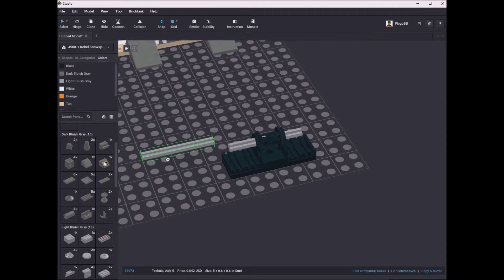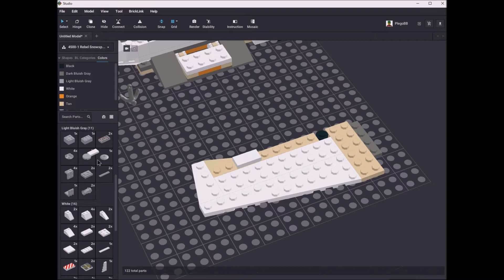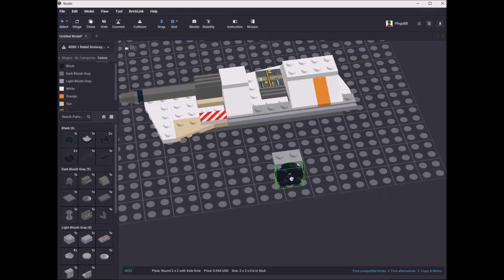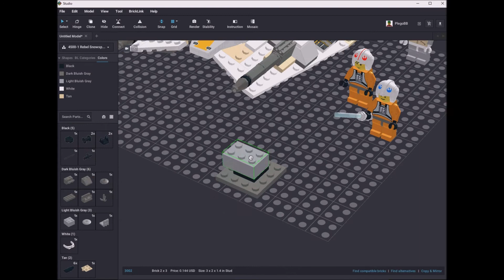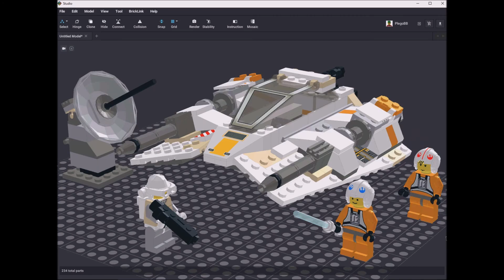Lego 4500 Rebel Snowspeeder Speed Build Studio Bricklink LDD by PLegoBB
Lego 4500 Rebel Snowspeeder by PLegoBB on Studio LDD Bricklink Lego Digital Designer